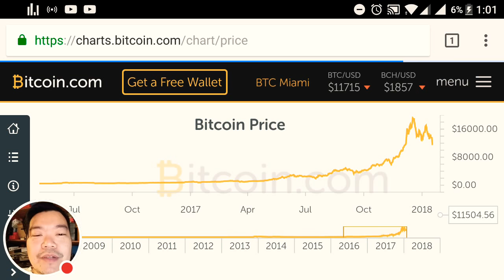Why Did Bitcoin (Seem to) Crash, This Past Week?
Look at the price chart of bitcoin over time. Is that a crash? Or is that the trajectory of a plane struggling to take off?

For the prosperity of the whole person

bitcoinmining.FUELGOODTRIBE.com